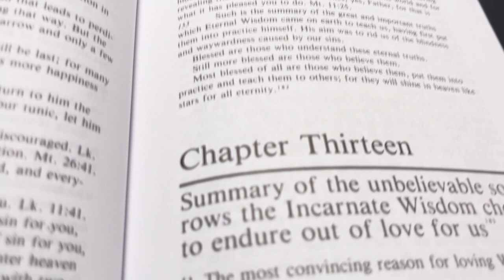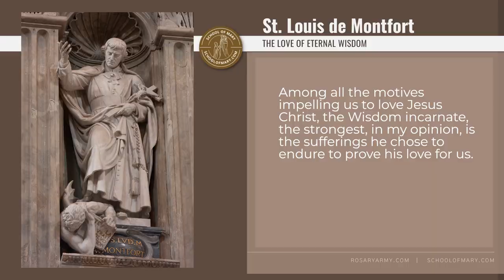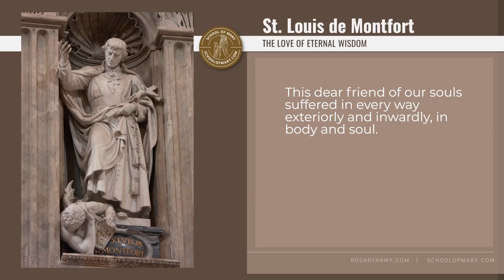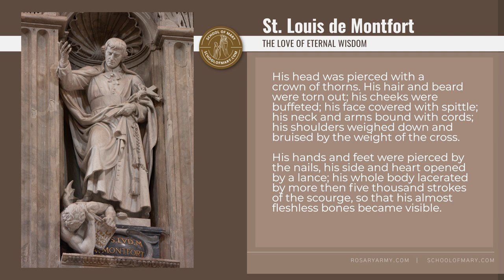St. Louis de Montfort and the Crucifixion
In his book The Love of Eternal Wisdom, St. Louis de Montfort describes an intense meditation on the Crucifixion of Jesus Christ.  In this video (taken from Adventures in Imperfect Living episode 472), Rosary Army founders Greg and Jennifer Willits explore this writing in light of Holy Week.